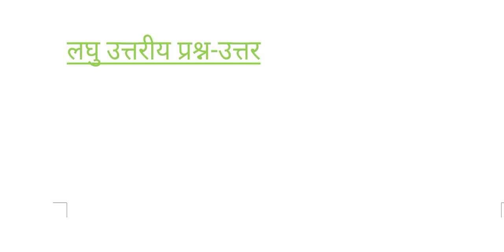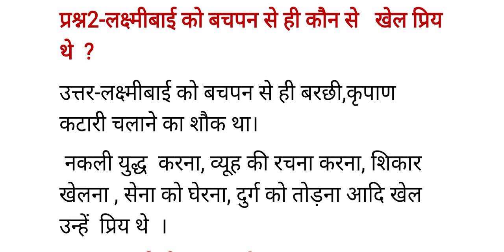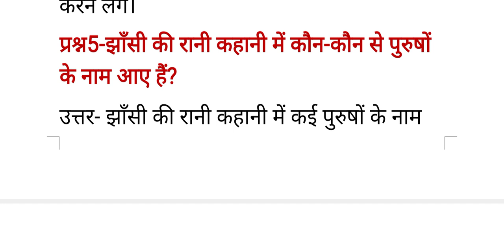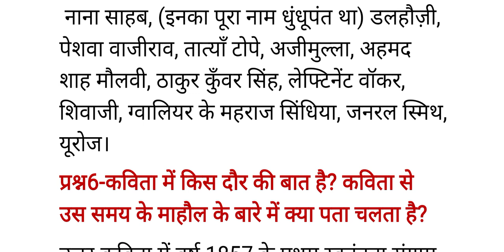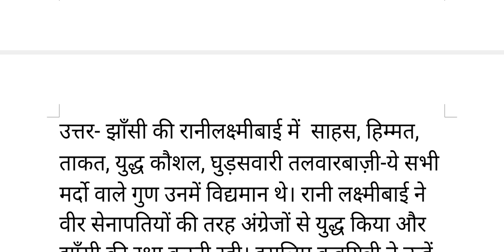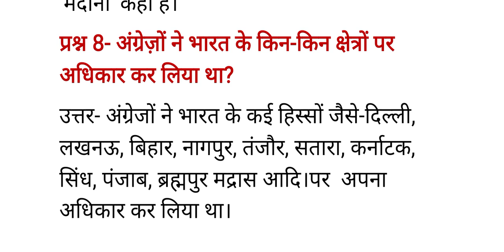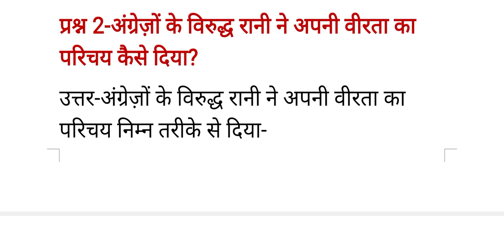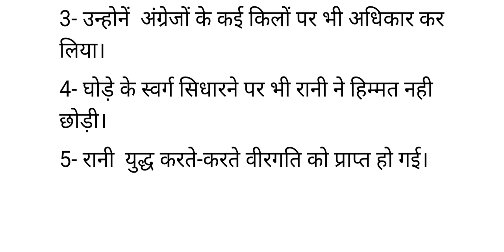Jhansi Ki Rani Short /long Question Answer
laghu uttariye question answer